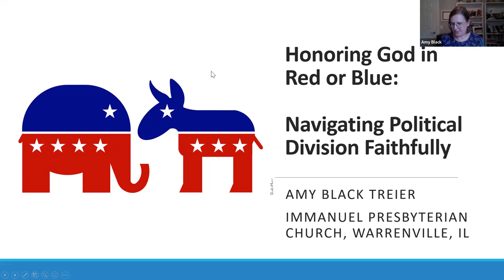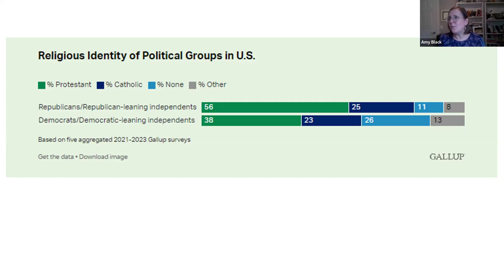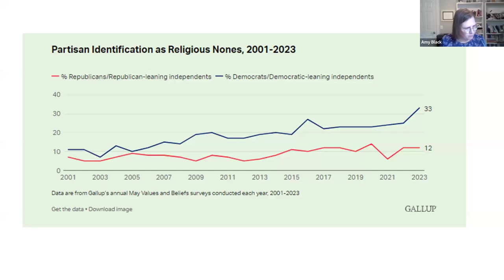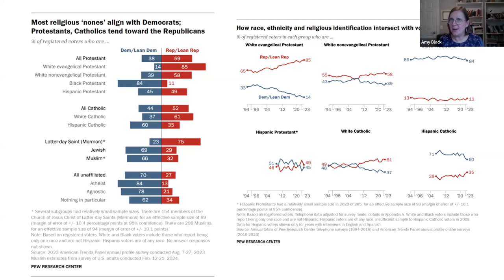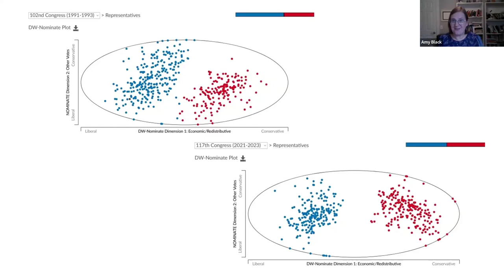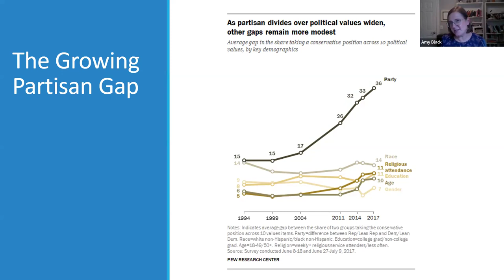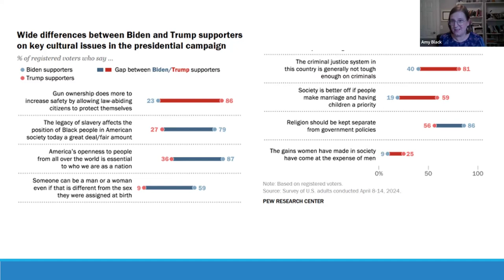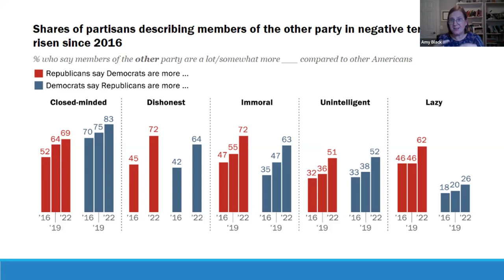Honoring God in Red or Blue: Navigating Political Division Faithfully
Dr. Amy Black, professor of Political Science at Wheaton College, teaches us to lead the church through our political landscape.